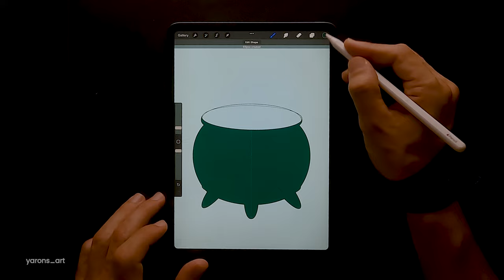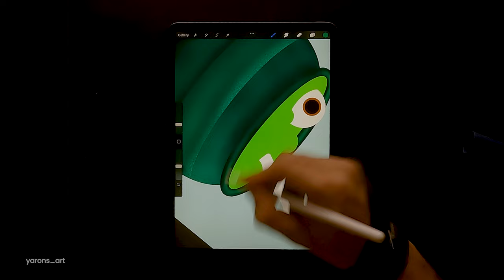Halloween Witch Cauldron - Digital Art with Procreate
Digital illustration on iPad Pro using the Procreate app.
🖌️  Brushes I Used:
Studio Pen
Soft Brush
Noise